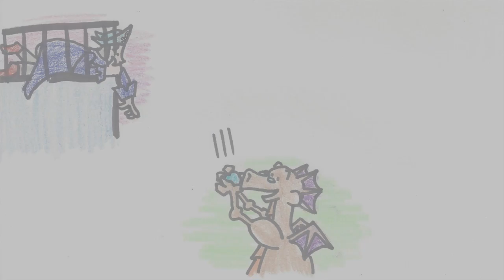Gamer Pie:ninja custodian (Dragon: A game about a Dragon Pt. 2)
Have a Jess shroom and Ed ham pizza as we are murdered by sheep in Dragon: A game about a Dragon